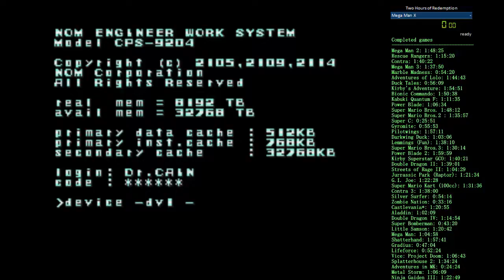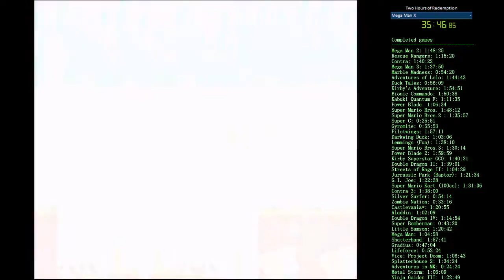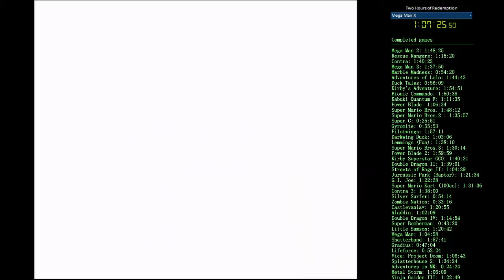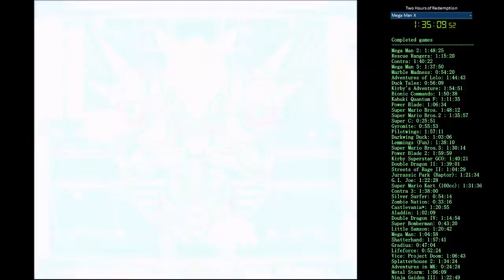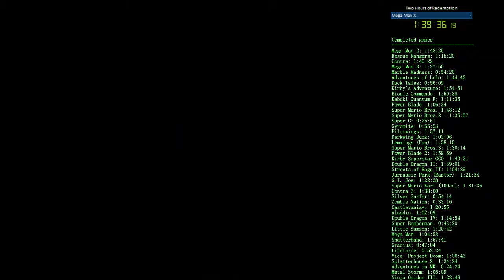2HoR - Megaman X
Megaman X was developed and published by Capcom.

(Redemptions are a second try at failed games)